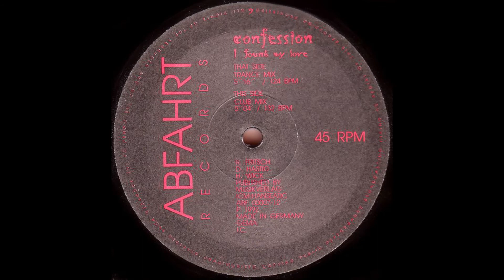𝐂𝐨𝐧𝐟𝐞𝐬𝐬𝐢𝐨𝐧 - 𝐈 𝐅𝐨𝐮𝐧𝐝 𝐌𝐲 𝐋𝐨𝐯𝐞 (𝐓𝐫𝐚𝐧𝐜𝐞 𝐌𝐢𝐱) (𝟏𝟗𝟗𝟐)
Confession - I Found My Love (Trance Mix)

También sonó en Thë Omën

Album: I Found My Love
Sello: Abfahrt Records ‎– ABF 0007-12
Formato: Vinyl, 12", 45 RPM
País: Germany
Publicado: 1992
Género: Electronic
Estilo: Trance

         Music By, Lyrics By – D. Hastig*, H. Wick*, R. Fritsch*
         Producer, Mixed By – Holger Wick
         Recorded By – Confession, Nino Tielmann
         Vocals – Tara Saul